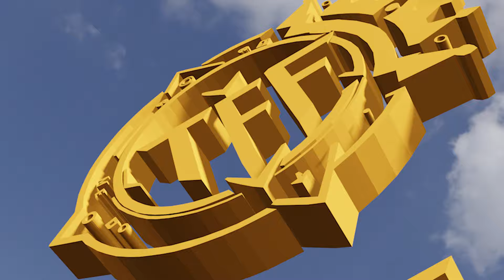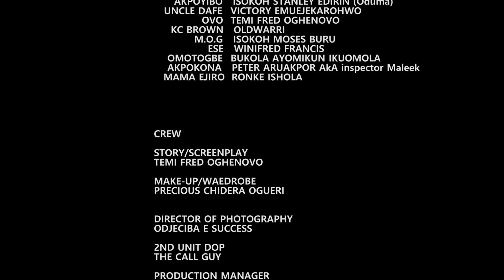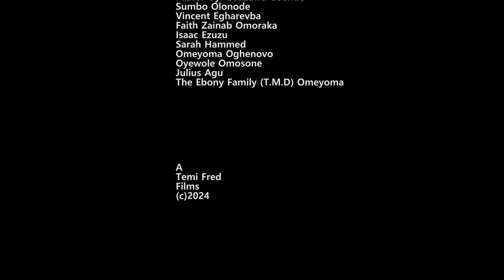FATHER'S LOVE.SO3 EP7#movie#comedygenre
in this funny nigerian comedy drama, when a man can not react because of the love for his daughter, nollywoood sokohtv @temifredfilms